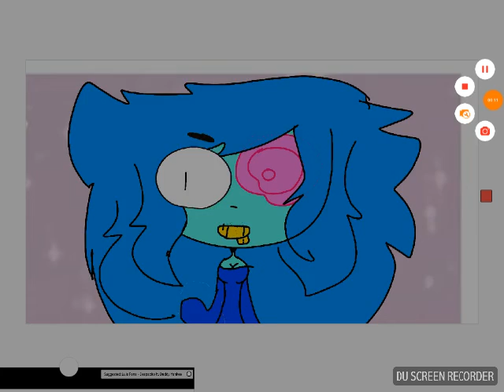Despitco meme (flower needs a boyfriend bruh)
Oringal meme by Ghostfacenikol💖